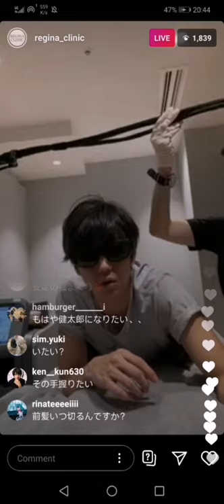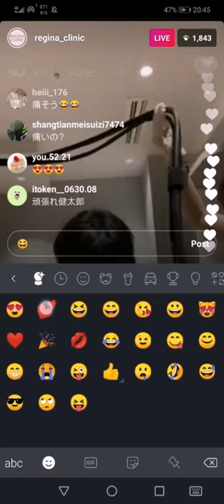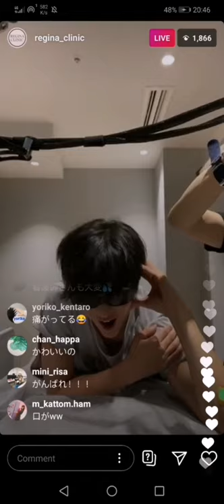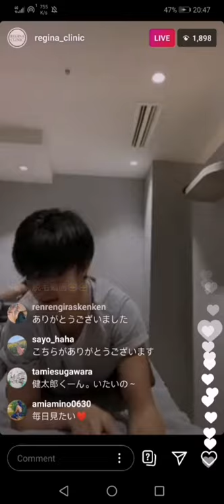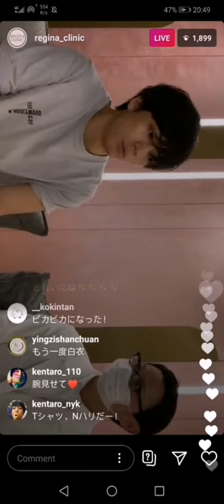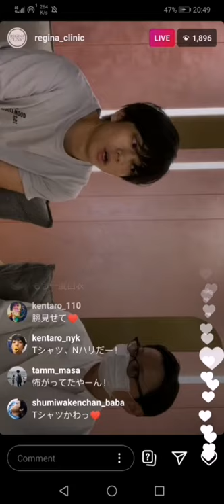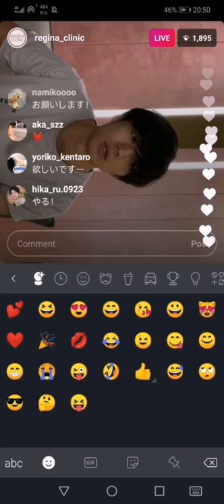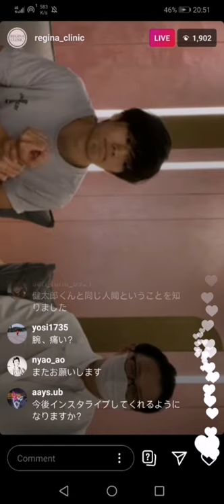Kentaro Ito Regina Clinic IG live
I just share this live video that I recorded from Regina Clinic IG live it's not the whole thing,I almost missed it actually 😅 that's why it's just this guy's enjoy watching! 😄